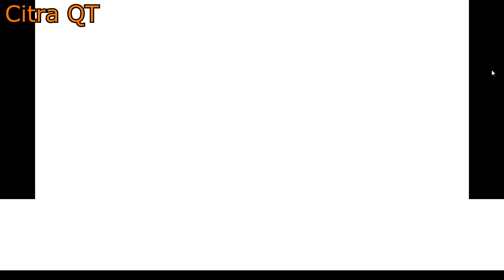Emulação - Comparação de desempenho: Citra QT vs Citra SDL2 (Bleeding Edge 0.1.136)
No teste de hoje decidi mostrar para vocês uma comparação entre as duas interfaces do Citra: QT e SDL2. Para quem não sabe: para utilizar a interface SDL2 basta arrastar a ROM que quiser jogar sobre o "citra.exe", lembrando que nela não há uma UI, você precisa alterar previamente qualquer preferência antes de abrir o jogo (diferente da interface QT, onde alterar as configurações é mais prático e pode ser feito quase sempre em tempo de real).

Informações do teste (Test Benchmark Results) do Citra QT:
Total de frames analisados: 10419 frames
Tempo do benchmark: 240000ms (4 minutos)
Framerate mínimo: 18 fps
Framerate máximo: 63 fps
Média de framerate: 43 fps

Informações do teste (Test Benchmark Results) do Citra SDL2:
Total de frames analisados: 11292 frames
Framerate mínimo: 19 fps
Média de framerate: 47 fps

Resultado final (valores relacionados ao desempenho nativo, 60 fps):

QT   = 71.6%
SDL2 = 78.3%

Setup usado no teste:

CPU: Core i3 3.10 GHz
RAM: 4 GB DDR3
GPU: GTS 450